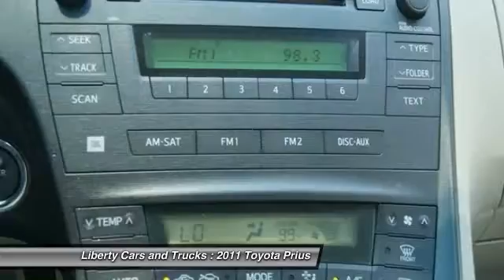2011 Toyota Prius Phoenix AZ 285683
2011 Toyota Prius Three

Hybrid! Save the Planet! In a class by itself! brbrDon't pay too much for the car you want...Come on down and take a look at this terrific-looking and fun 2011 Toyota Prius. Awarded Consumer Guide's rating of a Midsize Car Best Buy in 2011. This wonderful Prius is a joy to push through the corners on a sunny day, or just putt lazily around town. brbrLiberty Cars and Trucks an A+ Rated BBB Dealer with a Perfect Record So You Can Buy With Confidence.